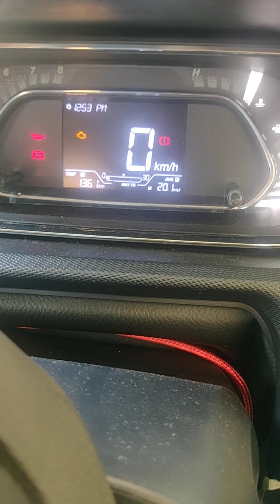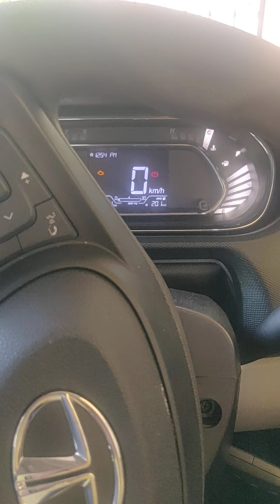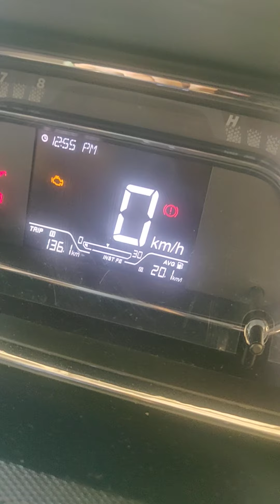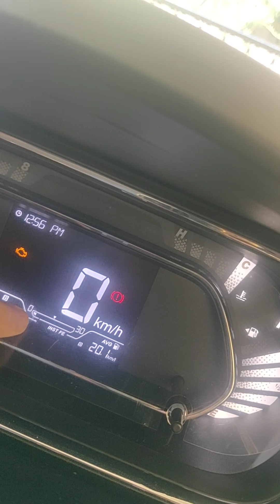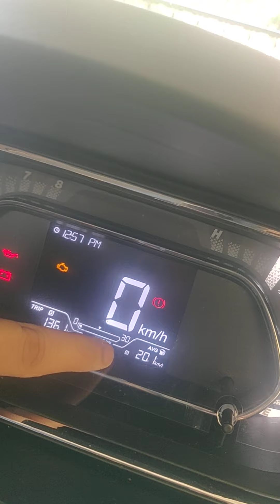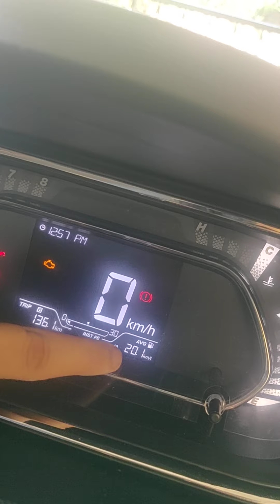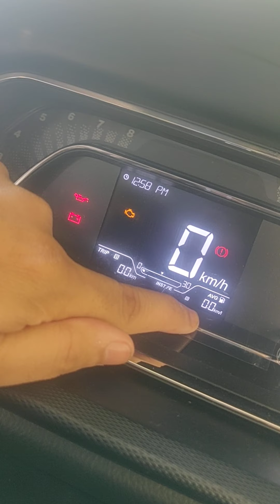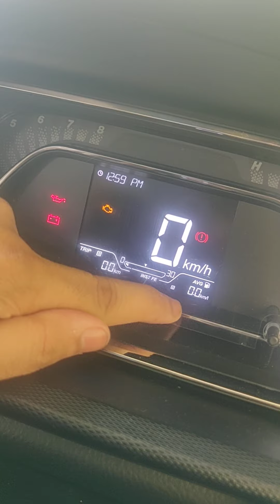Tiago Milege Test (23.5km/Litres 👍💯💯) carmileage with full AC throughout the drive